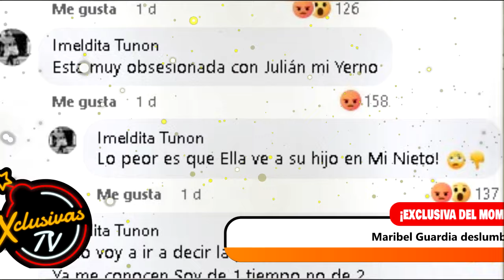Maribel Guardia deslumbra con su árbol navideño familiar, pero Ime queda excluida.